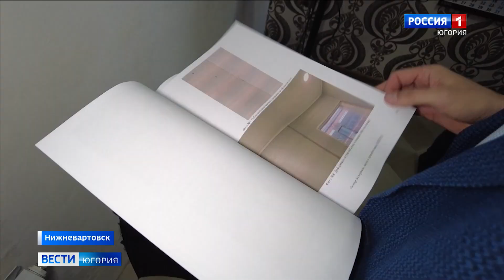Пострадавшую от взрыва газа пятиэтажку в Нижневартовске обследуют повторно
Многоквартирный дом — сосед пятиэтажки, разрушенной в результате взрыва газового баллона в 2022 году, пройдет повторное обследование. На этом настояли собственники квартир. Жители заявляют: стены полувековой хрущевки продолжают деформироваться даже после сноса соседнего строения. И выходов из ситуации видят два: или снос и расселение, или капитальный ремонт. Оценить масштаб проблем югорчане пригласили заместителя губернатора.

Смотрите выпуски "Вести-Югория" на телеканале Россия-1 ежедневно по будням:
утром - 5:07, 5:35, 7:07, 7:35, 8.07, 8:35, 9:00
днём - 14:25
вечером - 21:05
И в выходные:
в субботу - 8:00
в воскресенье - итоговая программа "Местное время. Воскресенье" - 8:00